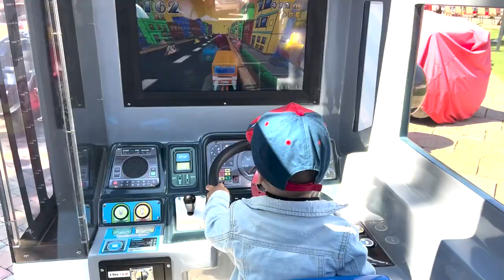coin-operated toys and cars for kids!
Toys4Kids. Education movie and Fun. coin-operated toys and cars for kids.
Coin-operated toys for kids. McQueen and big truck! toys for kids.
cars, planes, animals and big cars

Big farm with trucks and cars. Animals sound
Cars for kids, Fun, Kids Movie, Toys, Bruder, Hot Wheels and Playmobil